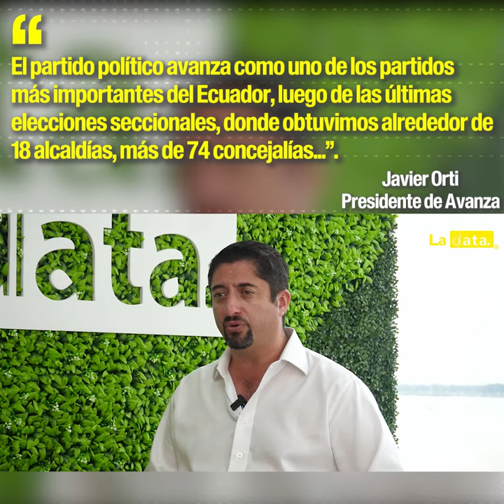personajes - Junto a Javier Orti.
personajes - Junto a javier Orti Presidente de Avanza.